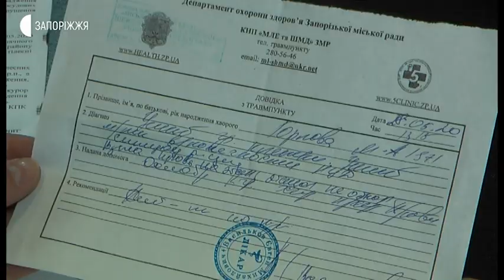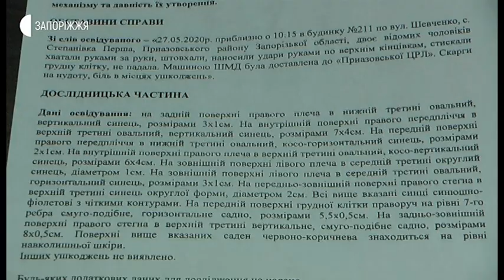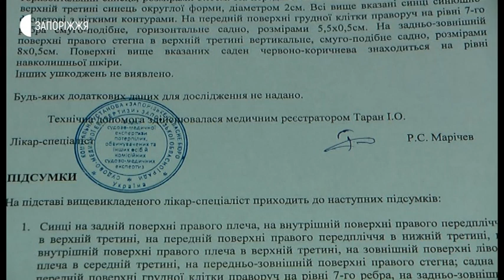Новини - Побиття жінки - 04.05.2020.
"SOS – свавілля держслужбовців доходить до межі». Такий пост 28 травня на своїй сторінці у Фейсбук опублікувала запоріжанка Аліна Горлова – після того, як на дачі її бабусі, у селі Степанівка-І  Приазовського району її дядя Віталій Горлов побив її матір. Нападник – не тільки близький родич побитої жінки, а й чиновник Міністерства юстиції України.